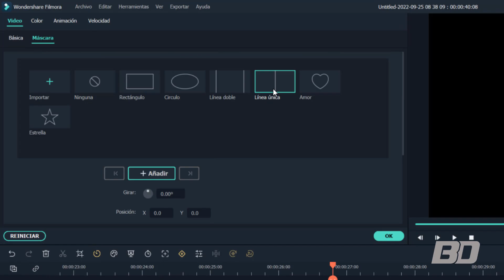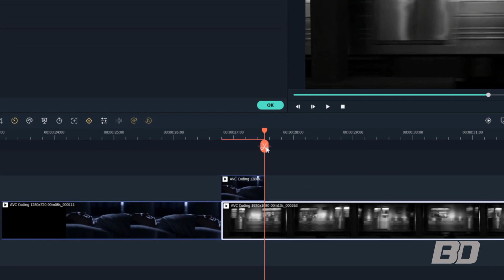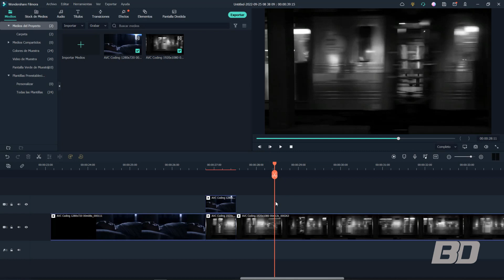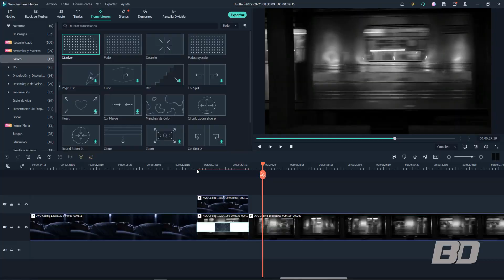Transicion SHERLOCK con Filmora 11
En este video les explico como hacer la transicion SHERLOCK

Cursos TOTALMENTE GRATIS para ti.
FREELANCER
Te interesa aprender más sobre cómo trabajar y generar ingresos editando videos ? Checa este curso desde este link.

FILMORA X
En este curso podrás aprender las herramientas y técnicas que te ayudarán a dominar este programa. Curso desde este link

En este curso podrás aprender las herramientas y nuevas tecnicas dentro del nuevo vegas pro 19

Checa estos 6 efectos y transiciones dentro de FILMORA X